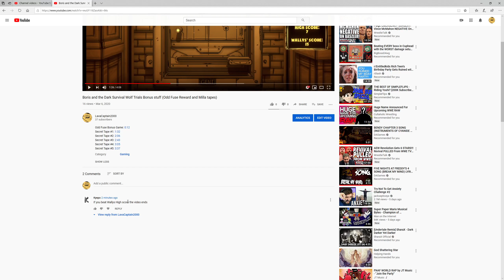if I beat or tie wally franks record, the video ends | Boris and the Dark Survival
Lloyd gave me a comment in my last video, and how could I refuse beating him at another thing? hehhehehehehehe….heh... oh no.